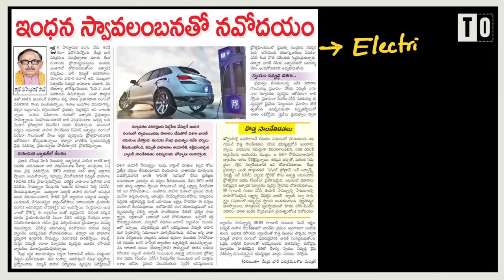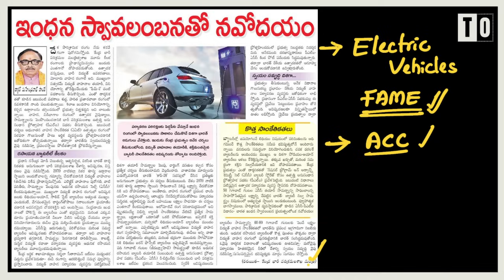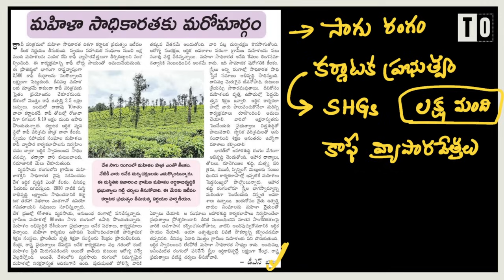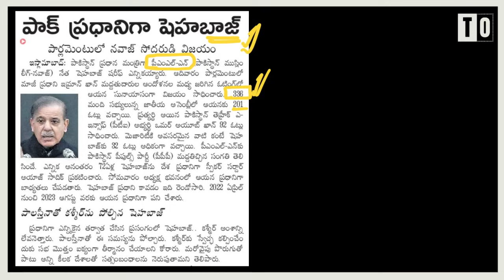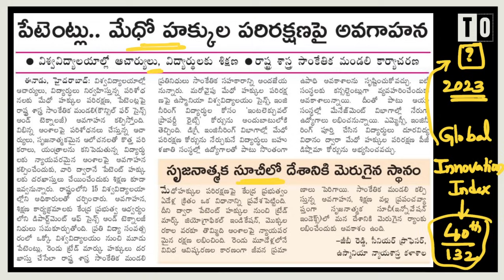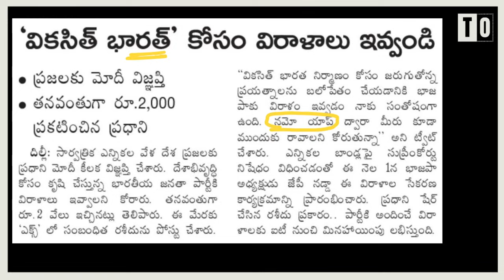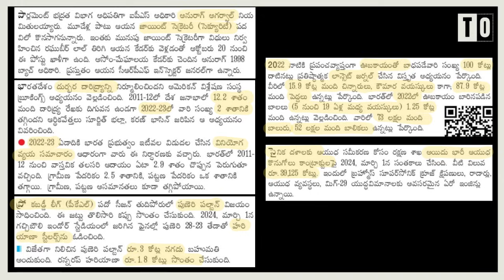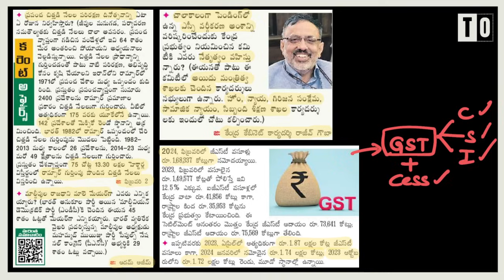డైలీ కరెంట్ అఫైర్స్ by Sunanda Reddy II 04 March 2024 II Telugu Officers